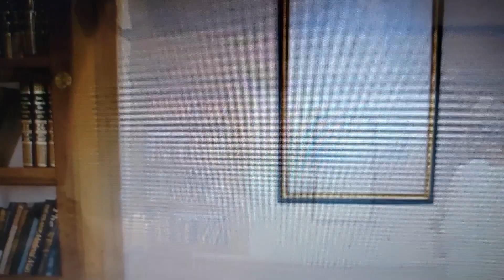The Curse of Abigail Proctor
I portrayed the character Abigail Proctor in this 2022 horror titled The Curse of Abigail Proctor.